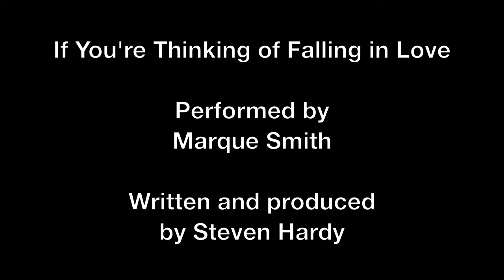If You're Thinking of Falling in Love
Performed by Marque Smith
Words and music by Steven Hardy

If you’re walking around with your feet off the ground,
That’s a sign.

If you’re thinking of giving your heart to someone,
You might be out of your mind,
But if you’re thinking of falling in love,

Life is short, move slowly,
That’s my advice.
Falling in love’s so easy,
It’s falling out that’s not so nice.

So if you’re thinking of falling in love,
Hey, it’s not a crime,